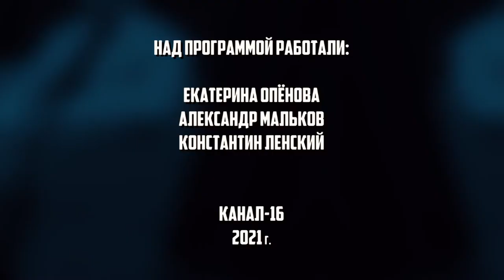Актуальное интервью с Эдуардом Вешкиным